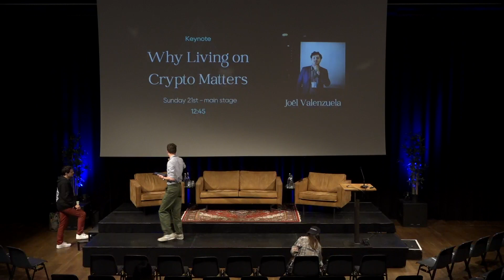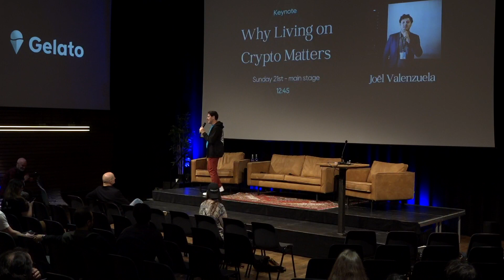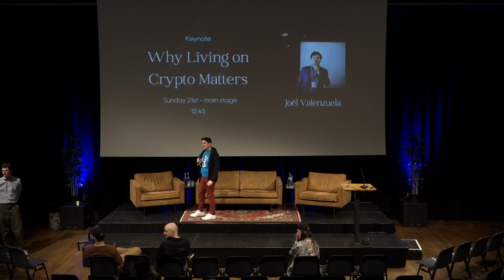Why Living on Crypto Matters | Joël Valenzuela | ETHDam 2023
Joël Valenzuela is a veteran independent journalist and blockchain technology educator and consultant, living off cryptocurrency since 2015.

ETHDam is a Hackathon & Conference that gathered over 500 DeFi and Privacy builders on the 20th and 21st of May 2023 in Amsterdam.

Privacy is normal. Following the arrest of Alex Pertsev, a Tornado Cash developer in the Netherlands, ETHDam 2023 is determined to counter the chilling effects of the lawsuit and bridge worlds to discuss the future of privacy and encourage to build on the shoulders of cypherpunk giants.

ETHDam is powered by CryptoCanal, - a blockchain education and events platform growing in Amsterdam, spreading its roots to Rotterdam and Zurich. ETHDam 2024 is on the map already!

We would like to thank our partners and sponsors that made this event possible. 🌷